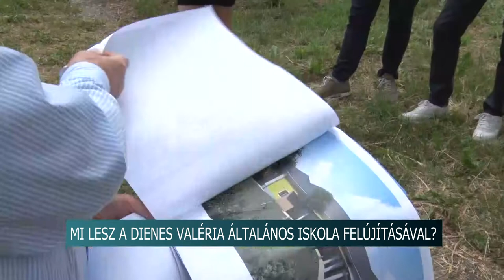Újabb beruházás kerülhet veszélybe Szekszárdon! 20200715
Újabb beruházás kerülhet veszélybe Szekszárdon! A Szabó Dezső utcai orvosi rendelő és a szőlőhegyi óvoda felújítása után, ezúttal a Dienes Valéria Általános Iskola energetikai korszerűsítése hiúsulhat meg az Éljen Szekszárd tagokból álló gazdasági és városfejlesztési bizottság legutóbbi ülésén hozott döntés miatt. Úgy tűnik, itt is olcsóbb ajánlatra vár a a bizottság, noha  a tervek elkészültek.